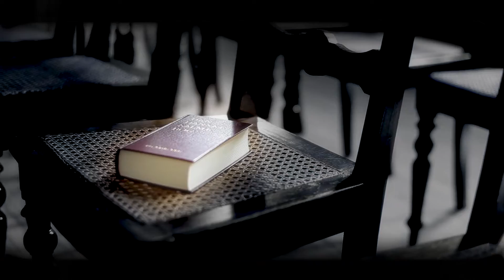NASHIRA - KARMAMOI band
Direct - shooting - editing Renato Paffetti